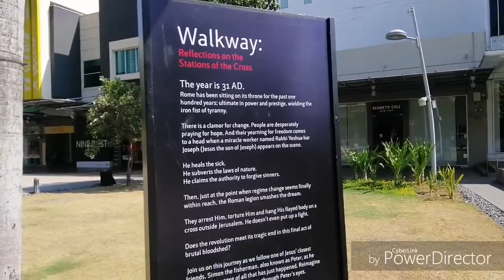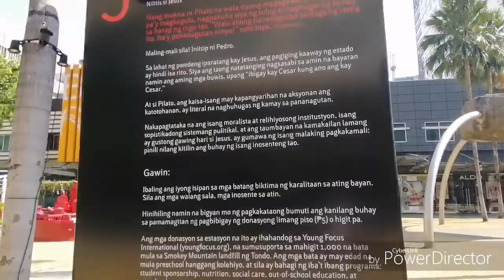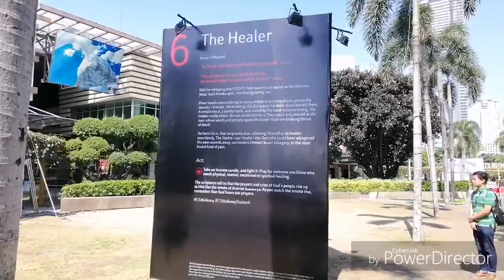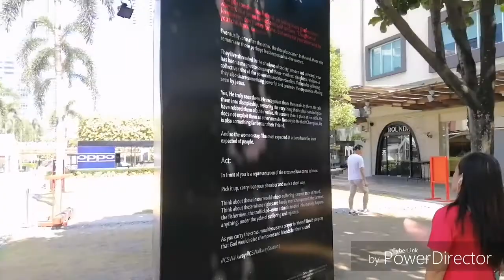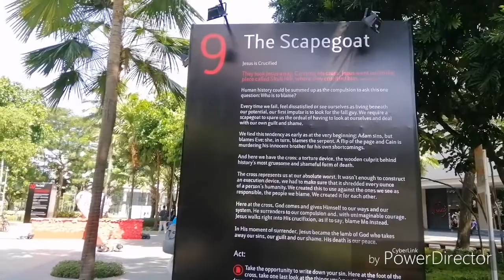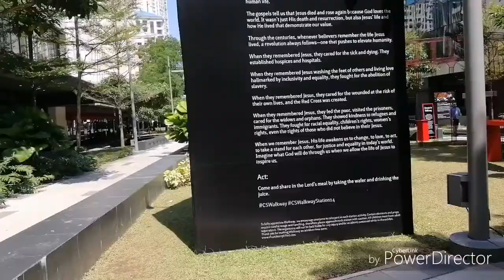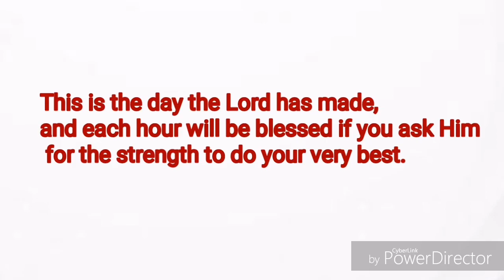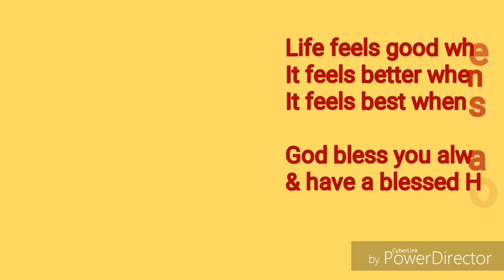CSWalkway ± Bonding | MajLife 2019® 40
CSWalkway Our Yearly Activity with Family

good friday procession
good friday meaning
good friday activities
good friday 2019
holyweek message
 holy week 2019
 holy week philippines